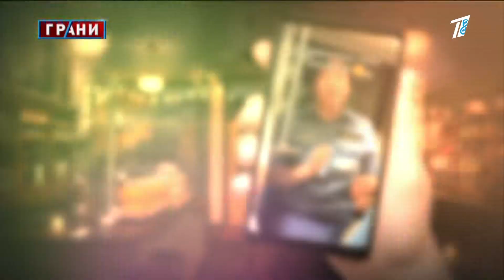Детство в дядях заиграло: салем из соцсетей